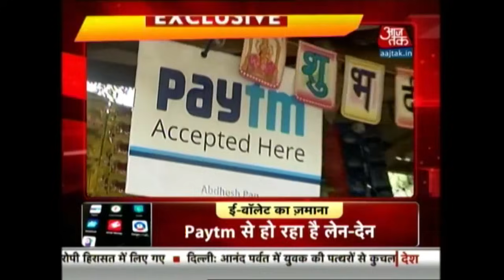Exclusive Interview Of Vijay Shekhar Sharma Founder Of PayTM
An exclusive interview of Vijay Shekhar Sharma founder of paytm who is very much happy with demonetization